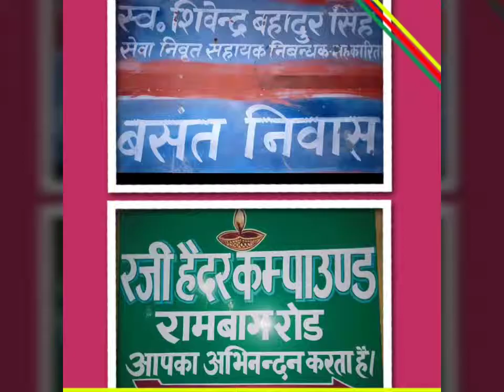O Nanhe se farishte(14)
P R FILMS PRESENTING HAPPY BIRTHDAY SIDDHU